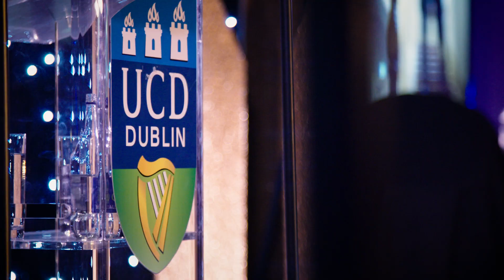UCD Alumni Awards 2023 Highlights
On Friday, 17 November 2023, University College Dublin recognised the stellar achievements of nine of its graduates from across the University at its 10th annual UCD Alumni Awards in O’Reilly Hall.

Their accomplishments and successes are a source of great pride to UCD and an inspiration to present and future generations. We are proud to recognise and celebrate the excellence and achievement of these alumni within our network.